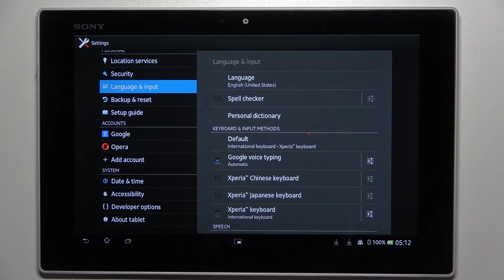Cómo cambiar el idioma en SONY XPERIA TABLET Z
¿Quieres poner español al Sony Xperia Tablet Z? Vas a cambiar el idioma inglés al español en tu Sony Xperia Tablet Z viendo nuestro tutorial en el que explicamos cómo cambiar el inglés al español en Sony Xperia Tablet Z fácil y rápidamente.

¿Cómo cambiar el idioma en el Sony Xperia Tablet Z? ¿Cómo ajustar otro idioma en Sony Xperia Tablet Z? ¿Como se cambia el idioma en Sony Xperia Tablet Z?